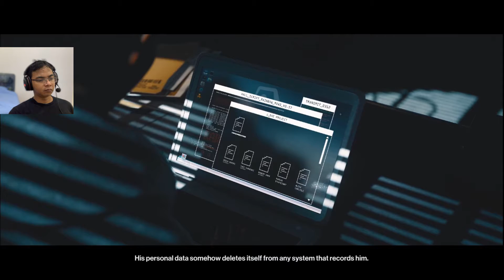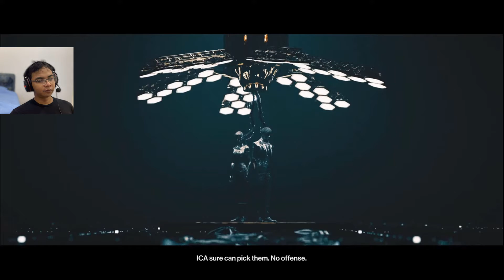KITA BONGKAR SEMUA RAHASIA - Chongqing / China - Hitman 3 Indonesia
Misi kali ini kita harus membobol pusat data ICA di China dan membongkarnya ke publik. Hm, menarik..

Thanks for the view!
Like kalau kalian seneng dengan game ini,
PLease share untuk membantu channel gw ini berkembang.

Ane sangat menghargai bantuan kalian.